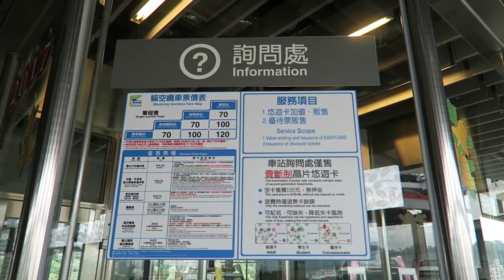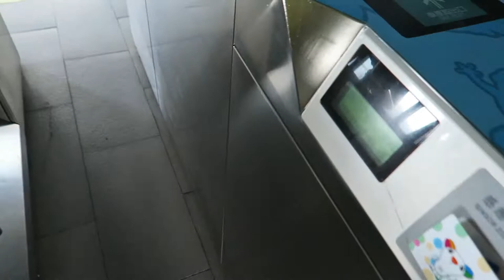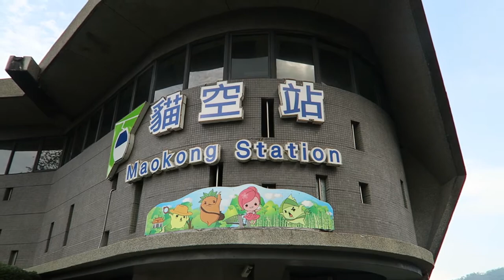Maokong Gondola - Scenic cable car in Taipei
Taipei, Taiwan.

Reaching the Maokong station at the top of a mountain by using the scenic cable car Maokong Gondola tour. Amazing view and if you're lucky with the weather you can see the skyscraper Taipei 101: the tallest building in Taiwan.

The Maokong Gondola has four passenger stations:
- Taipei Zoo
- Taipei Zoo South
- Zhinan Temple
- Maokong